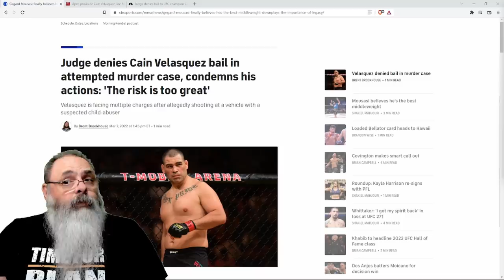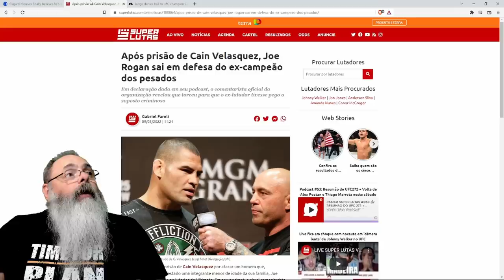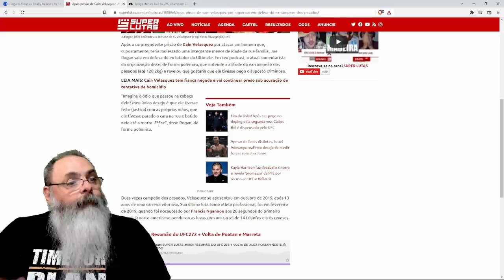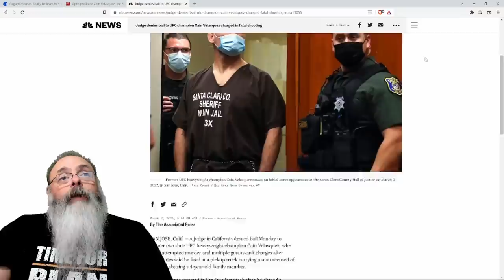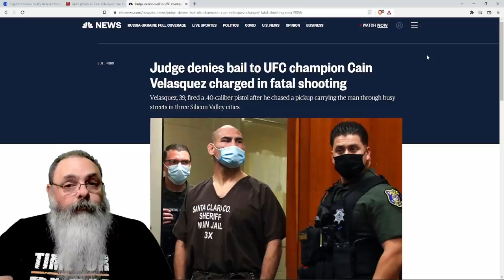Cain Velasquez continua preso por tentativa de homicídio contra suposto molestador sexual